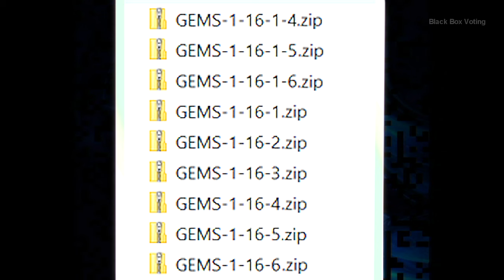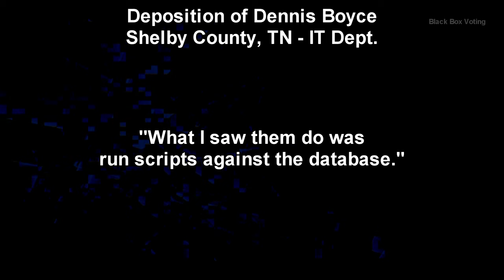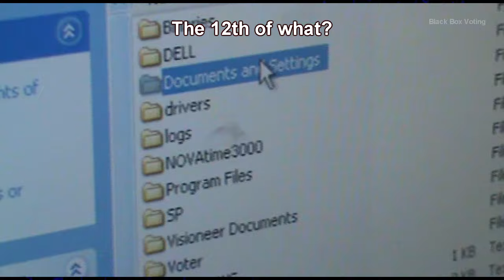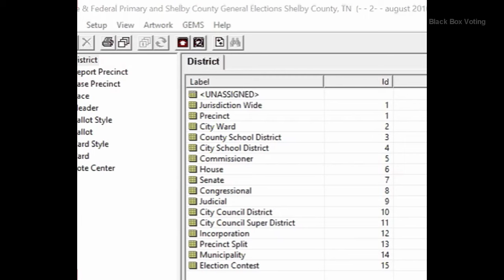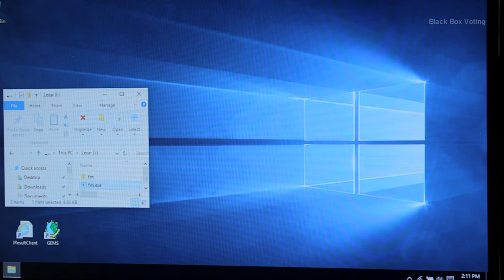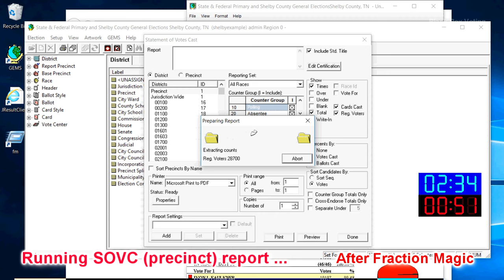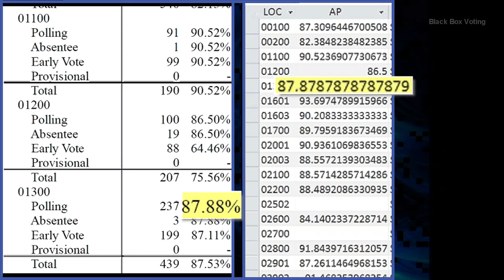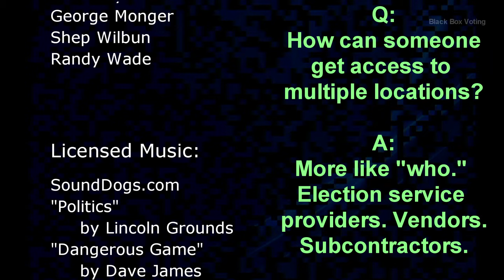Fraction Magic - Detailed Vote Rigging Demonstration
A real-time demo of the most devastating election theft mechanism yet found, with context and explanation. (See also: Jordan Robertson of Bloomberg Business analyzes Fraction Magic in its Cyber Security Segment

This demonstration uses a real voting system and real vote databases and takes place in seconds across multiple jurisdictions. Over 5000 subcontractors and middlemen have the access to perform this for any or all clients. It can give contract signing authority to whoever the user chooses. All political power can be converted to
the hands of a few anonymous subcontractors. It's a product. It's scaleable. It learns its environment and can adjust to any political environment, any demographic. It runs silently, invisibly, and can produce plausible results that really pass for the real thing.